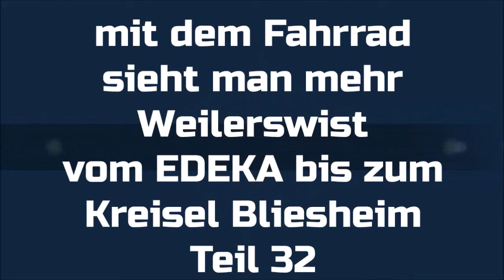NIKOVIDEO Bliesheim Weilerswist Ortsdurchfahrt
mit dem Fahrrad siehst Du mehr, vom Edeka bis zum Kreisel Bliesheim.